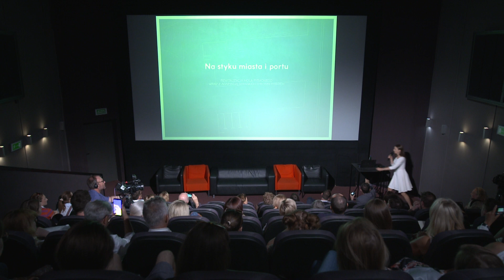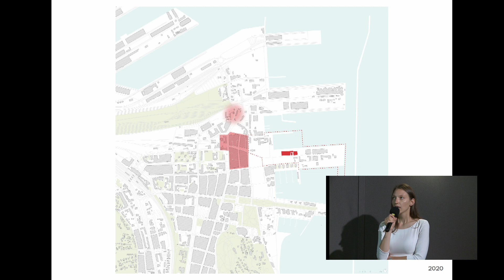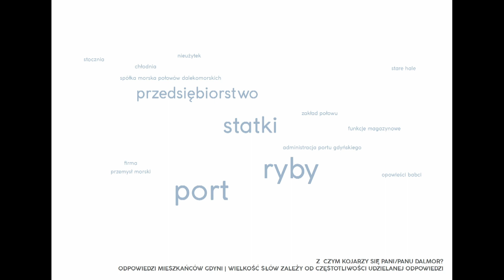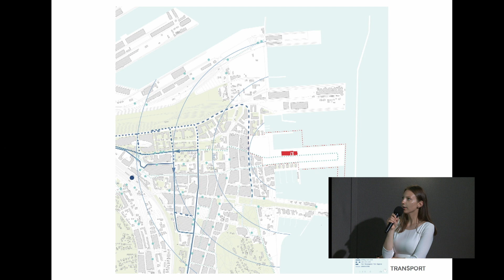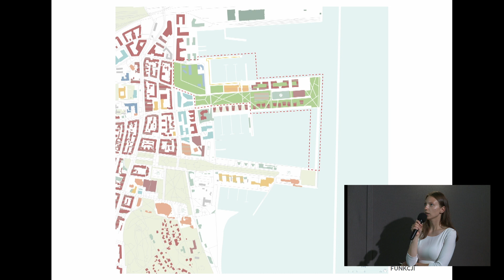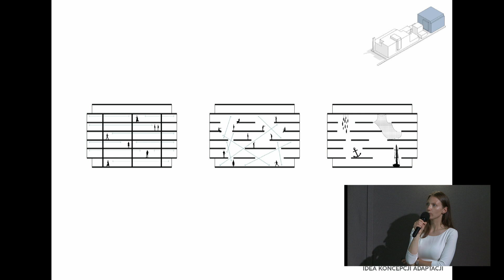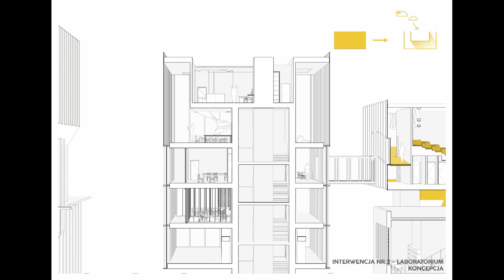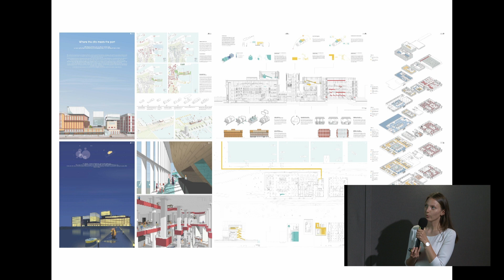Na styku miasta i portu. Rewaloryzacja Mola Rybackiego | arch. Anna Kolasa (Politechnika Gdańska)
12. Weekend Architektury w Gdyni | Archi Prelekcje 27 sierpnia 2022
miejsce: Sala Goplana, GCF
Blok: Architektura i woda + dyskusja moderowana
Prelekcja pt.
"Na styku miasta i portu. Rewaloryzacja Mola Rybackiego wraz z adaptacją gdyńskich chłodni rybnych"
Prelegentka arch. Anna Kolasa (Politechnika Gdańska)

BIOGRAM:  architektka, laureatka wyróżnienia w konkursie Dyplom Roku 2022 (prace dyplomowe 2021), Gdynianka, zakochana w porcie i modernistycznej architekturze. Tytuł inżyniera jak i magistra uzyskała na Wydziale Architektury Politechniki Gdańskiej. Swoją edukację zdobywała także na zagranicznych uczelniach w Madrycie oraz Antwerpii. Spacerując po przestrzeniach portowych, odkrywa ich niepowtarzalną architekturę industrialną, która stała się jej ogromną inspiracją. W pracy dyplomowej, wykonanej pod kierunkiem dr inż. arch. Anny Orchowskiej-Smolińskiej, badała przestrzeń na styku miasta i wody, skupiając się na adaptacji przemysłowego dziedzictwa portowej Gdyni. Pierwsze doświadczenie zawodowe zdobywała w rodzinnym mieście, a obecnie spełnia się jako architekt w jednej z rotterdamskich pracowni projektowych.

Organizator wydarzenia: Miasto Gdynia
Wykonawca: Agencja Rozwoju Gdynia
Główny Partner Strategiczny: Narodowy Instytut Architektury i Urbanistyki
Partnerzy strategiczni: VASTint, Gdyńskie Centrum Filmowe, Berlin Pilecki Institut.

Partnerzy: Konsulat Kultury, Wytwórnia Galeria Studniak, Laboratorium Innowacji Społecznych, Urban Caffe, FYRTEL, Galeria Punkt